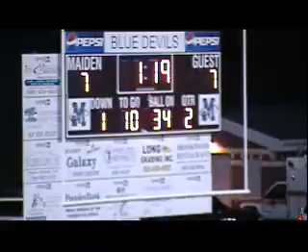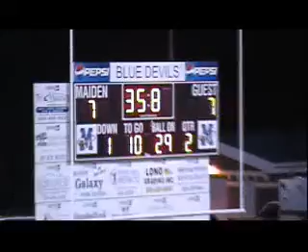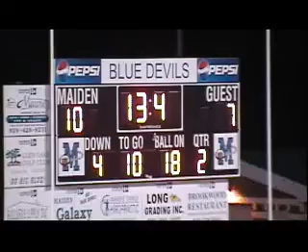Newton-Conover at Maiden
Game 5 of 2007 season.
part 5 (last part of 1st half)